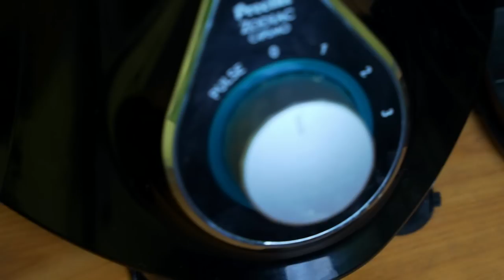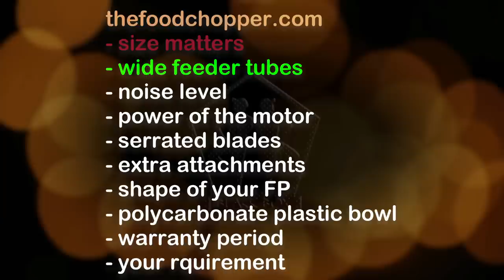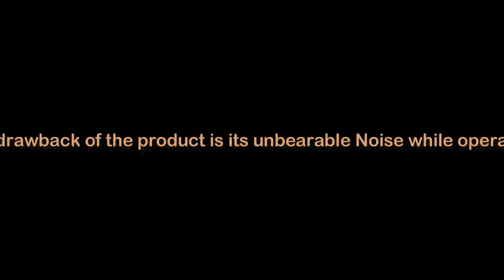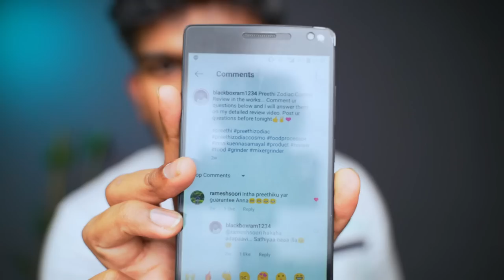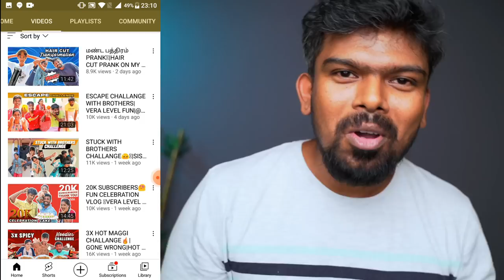Preethi Zodiac Cosmo - Is this the best Food Processor under INR13500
Hello Nanba & Nanbigal,

This video is a complete review of the Preethi Zodiac Cosmo. This Food processor is the best product I have ever owned. In this video, I have explained the positives and negatives, tips on how to choose a Food Processor and replied to certain questions from Instagram.

If you want to purchase this product, you can use the below link.
Preethi Zodiac Cosmo

Preethi Zodiac

Preethi Zion

Ram...